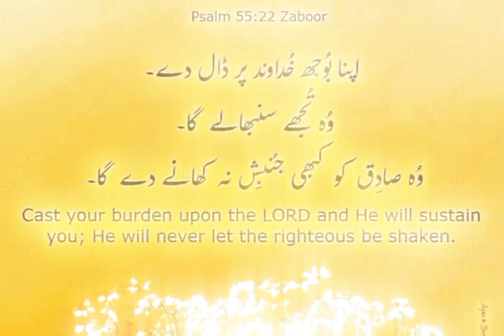Cast thy burden upon the Lord, # bible zaboor chapter #55 verse #22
Cast thy burden upon the Lord,
hear the voice of my supplies attention
vocal: Pauloos Gulzar
@Catholic tv Pakistan
 @deily verses
 II Pauloos II Gulzar
Wherefore the rather,